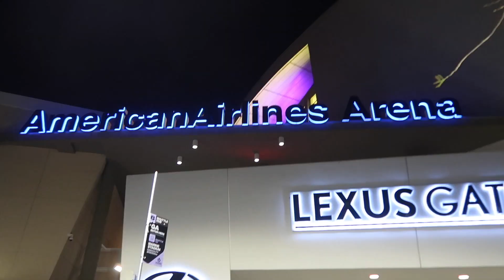VLOG 014：带你看超嗨迈阿密电音节（下） | Ultra Music Festival 2019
上期Vlog带大家在迈阿密逛逛吃吃，这一期带你们感受超嗨的Ultra Music Festival！
现场气氛超级火爆哦，赶快来跟我一起云蹦迪！